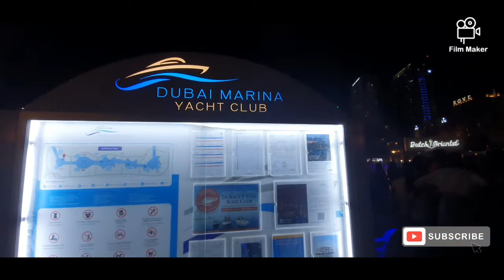Servicii groaznice, imagini extraordinare